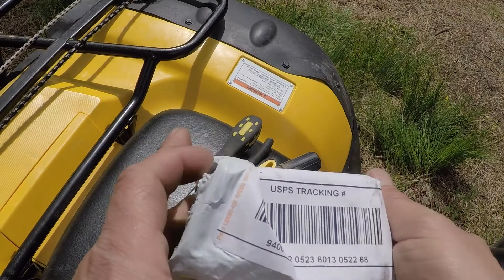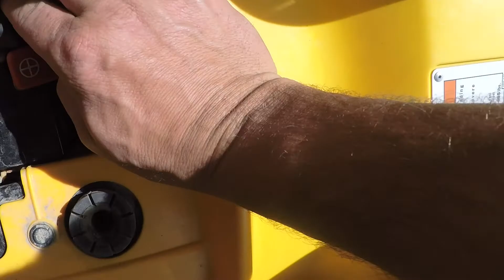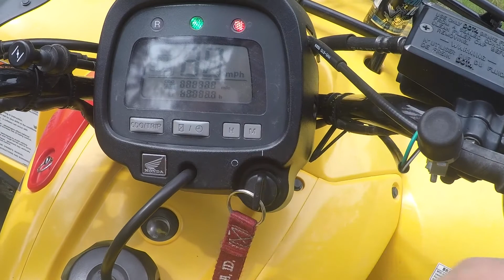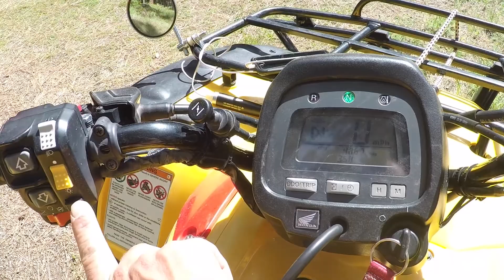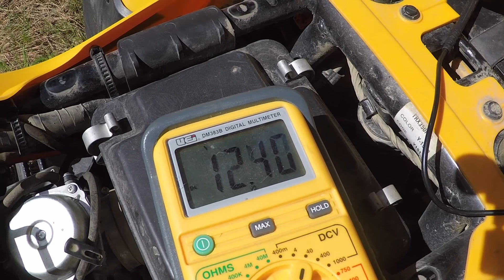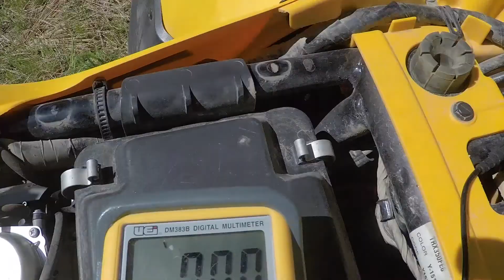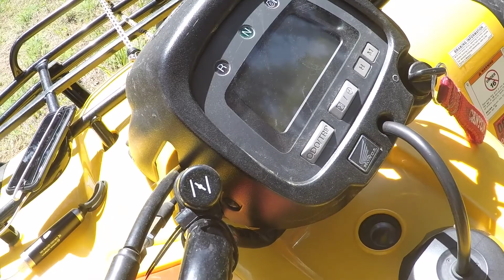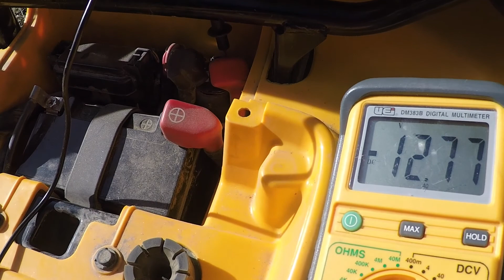ATV starter just clicks How to replace a solenoid and diagnose it (HONDA RANCHER TRX350)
SJ's Garage @sj_lifeadventure
Your ATV is just clicking but won't start. Multiple clicks, your battery needs replaced. One click, your starter relay needs replaced and/or maybe your starter motor. This video will show you how to troubleshoot your issue and replace the starter relay (solenoid).
Next video will be for the Starter Motor replacement.

ATV RANCHER TRX350 ES - Starting issue & Starter relay replacement